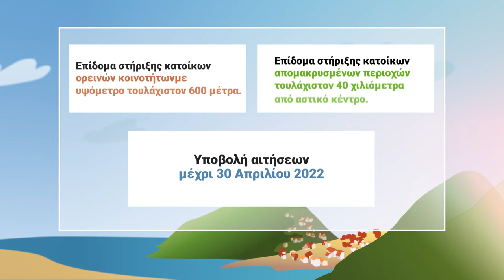Επιδόματα Στήριξης Ορεινών - Απομακρυσμένων Περιοχών 2022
Αν διαμένεις σε ορεινές ή απομακρυσμένες περιοχές, αξιοποίησε τα επιδόματα του Υπουργείου Εσωτερικών.
Αιτήσεις μέχρι 30 Απριλίου 2022.